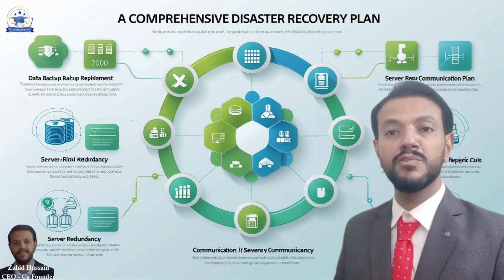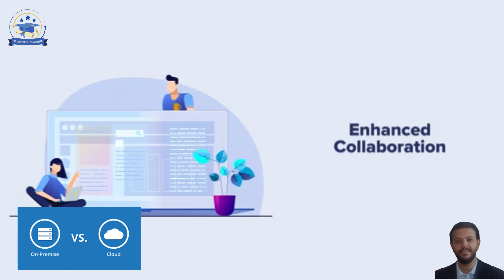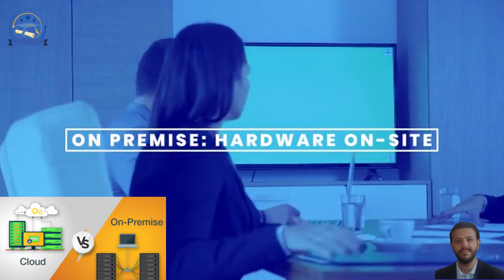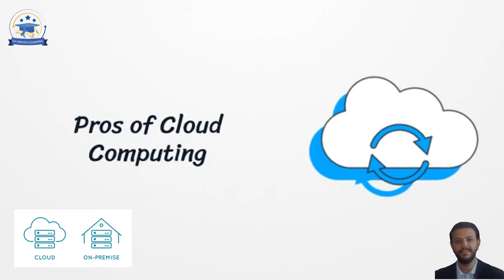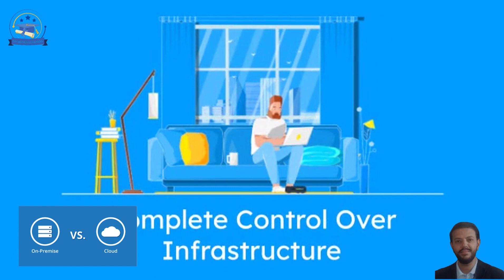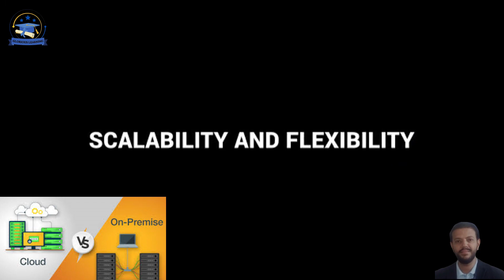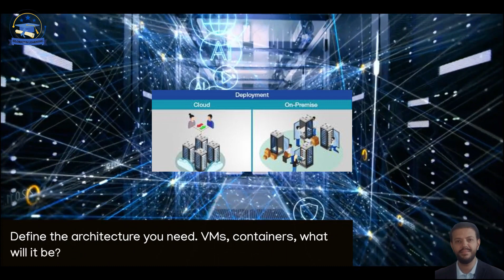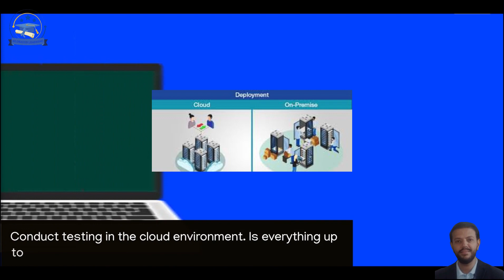On-Premises vs Cloud | What’s Best for Your Business?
Here’s a professional and engaging YouTube description for your video titled "On-Premises vs Cloud | What’s Best for Your Business?":

Struggling to decide between On-Premises and Cloud solutions? In this video, we break down the key differences, benefits, and challenges of both deployment models. Whether you're a small business or a large enterprise, understanding which option aligns with your goals can save time, money, and resources.

🔹 Topics Covered:

What is On-Premises vs Cloud Computing?

Pros and Cons of Each

Cost Comparison

Security & Scalability Factors

Best Use Cases for Your Business

👉 Watch till the end to get expert insights on choosing the right infrastructure for 2025 and beyond!